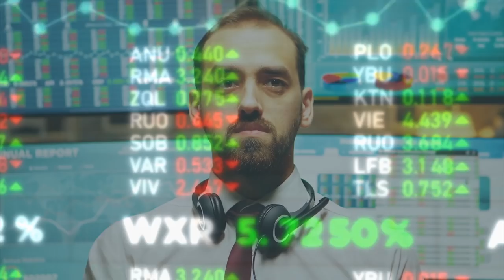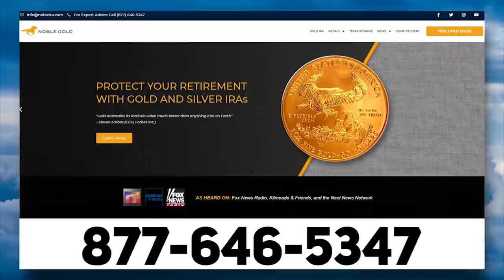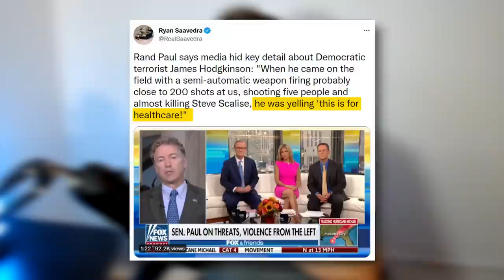BIZZARE: Dr. Fuaci Goes Off The Rails 🤡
➡️ Sources:

Full Interview: Dr. Anthony Fauci looks back on COVID-19 response